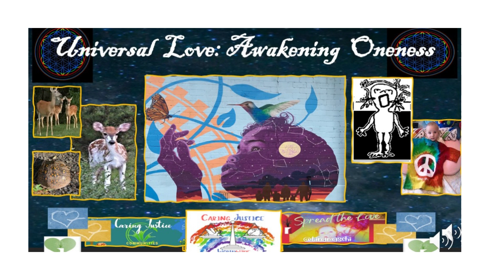Universal Love: Awakening Oneness (with Dedication To All the World's Children and their Loved Ones)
Universal Love: Awakening Oneness (with Dedication To All the World's Children and their Loved Ones-May You Feel and Know Peace).
Lyrics by Tina Maschi.
There are many kinds of love in this world
Yeah, Shine Your Love, Universal Love.
Hey, Universal Love, Universal
And I feel, I know peace, I see you and you see me

Whoa, yeah, yeah, Universal Love
And I feel, And I know peace
Universal Love

Note: this is a rough draft. We are working on the remix. We will post updates very soon!